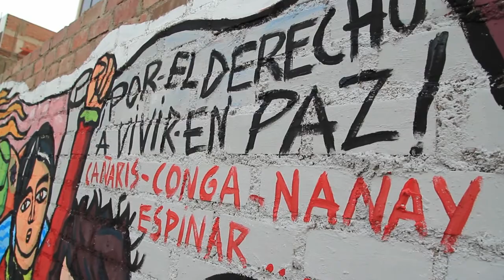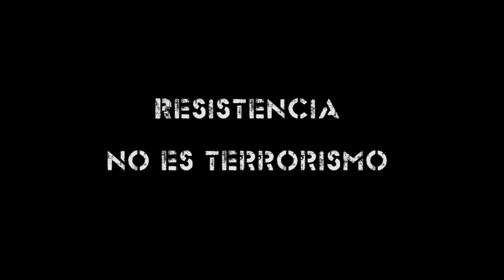Por el Derecho a vivir en Paz - Mural en Surco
Si sagrada es la tierra, aunque la ley no lo diga, ¿no son sagrados, también, quienes la defienden?  (Eduardo Galeano)

Resistencia NO es terrorismo

Cañaris, Conga, Nanay, Espinar ... y la lista continua ...